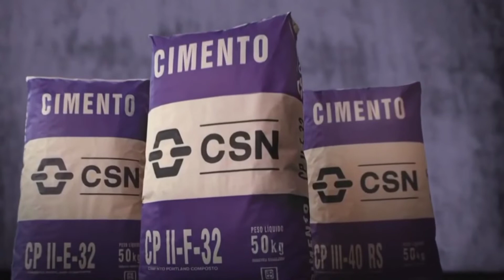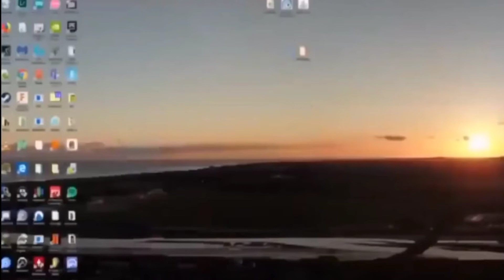MELHORES da INTERNET RINDO DEMAIS🤣videosengracados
Meus vídeos são todos relacionados a comédia e momentos engraçados da internet, foi criado com a finalidade de li fazer rir, tomare que goste👍